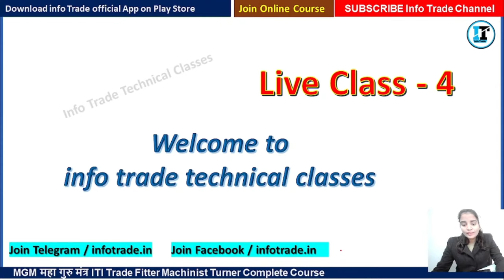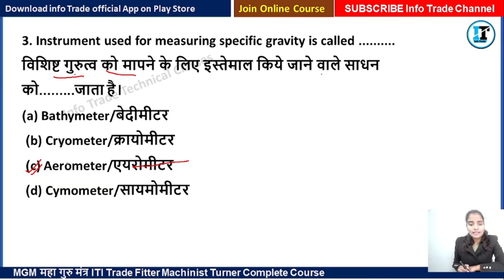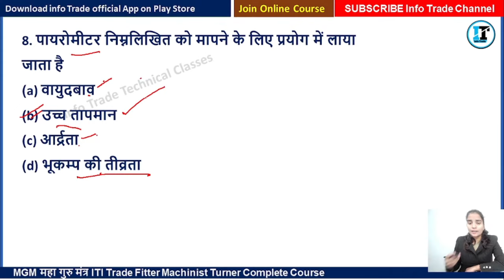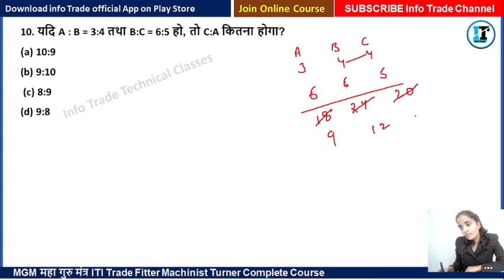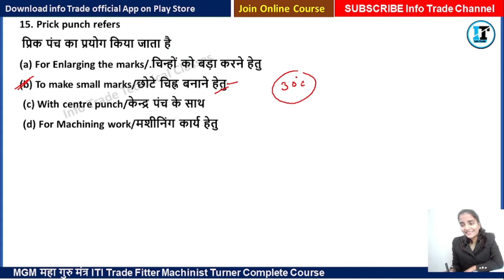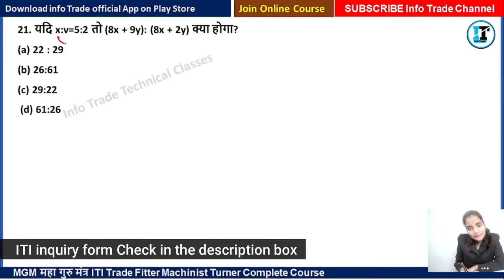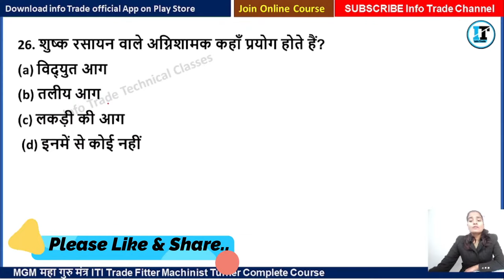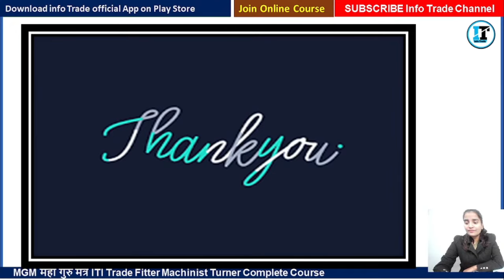ABT सहायक बोरिंग टेक्नीशियन MCQ Live Class - 4 || फिटर / मशीनिस्ट / वायरमैन / टर्नर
ITI Trade important Notes Questions with Answer Fitter Machinist Turner Trade

ITI Govt. Jobs Exam Preparation
"ITI Mechanical Trade" Book 📒👇
🔹BRAC Crash Course
🔹SAIL Crash Course
🔹NCL Practice Set
🔹UPRVUNL Test Series
🔹Asst. Boring Technician
🔹Computer Course
🔹CTI Practice Set
🔹Welder Course
🔹Machine Theory Class
🔹ITI Govt. Job Exam MGM Complete Course
📂 MGM Complete Course
       Fitter Machinist Turner
सभी Course में Video Classes, Test Series and Free PDF Notes available है।

info Trade All Link 👇
Android Application